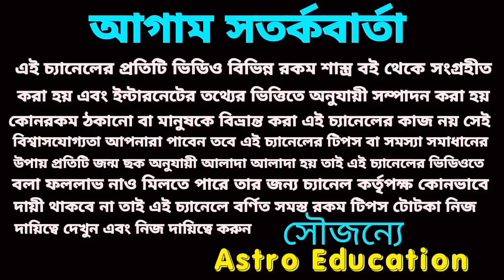8 June 2022 এই 5 টি রাশির প্রাপ্তি 100% নিশ্চিত হতে চলেছে!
8 June 2022 এই 5 টি রাশির প্রাপ্তি 100% নিশ্চিত হতে চলেছে!